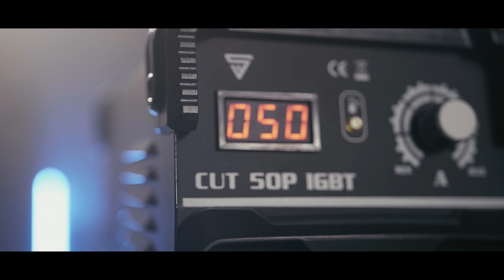STAHLWERK CUT 50 Pilot IGBT Plasmaschneider mit Pilotzündung, 50 Ampere, Schneidleistung bis 14 mm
STAHLWERK CUT 50 Pilot IGBT Plasmaschneider

Der STAHLWERK CUT 50 Pilot IGBT Plasmaschneider mit Pilotzündung und 50 Ampere hat eine Schneidleistung von bis zu 14 mm und ist auch für lackierte Bleche mit Flugrost geeignet. Bei STAHLWERK profitieren Sie von exklusiven Vorteilen: 7 Jahre Garantie - Technischer Support auch außerhalb der Garantiezeit - 10 Jahre garantierte Ersatzteillieferung - 100% kompatibles Zubehör - Testen vor Ort jederzeit möglich

Eigenschaften

• Plasma / CUT - Mittels Strom wird ein Plasmastrahl erzeugt, der das Material aufschmilzt, welches dann mit Druckluft abgetragen wird.  So lassen sich mühelos alle leitenden Metalle wie z.B. Normstahl, Edelstahl, Kupfer, Aluminium, Titan u.v.m. präzise schneiden.
• Schnittstärke - Trennschnitte sind materialabhängig bis zu 14 mm möglich. Baustahl ST37 bis 14 mm, V2A oder V4A bis 8 mm, Aluminium bis 5 mm.
• Pilotzündung - Hochfrequenz (HF) Pilotzündung für ein erstklassiges Zündverhalten. Kein Kontakt mit dem Werkstück nötig! Die Pilotflamme stellt den Lichtbogen her. Dieser Brenner kann mit einem, im Lieferumfang enthaltenen, Abstandshalter betrieben werden.
• Schneidstrom - Stufenlose Einstellung von 15 bis 50 A.
• Luftnachlauf - Nach Beendigung des Schneidvorgangs strömt automatisch Luft nach, um dem Brenner zu kühlen und den Verschleiß der Düse und Elektrode zu mindern.
• IGBT Technologie - Neuste und modernste Transistoren Technologie ermöglichen höchste Leistung und Einschaltdauer (ED) von 60 % bei voller Leistung! Kein Trafo, kein MOSFET, modernste IGBT!
• Leichte & kompakte Bauweise - Mit nur 8,0 kg Gewicht und Maßen von 400 x 175 x 280 mm ist das Gerät ideal für Schneidarbeiten an jedem Ort. Innovative IGBT Transistoren sparen Platz und Gewicht im Vergleich zur alten MOSFET Technologie. Kein schweres Tragen mehr!
• Höchste Effizienz & Leistung - Einphasenwechselstrom (230 V) versorgt das Gerät und erlauben eine Ausgabeleistung von echten 50 Ampere.
• Smartkühlung & Überhitzungsschutz - Modernste Technologie, ein integrierter Überhitzungsschutz und eine High Performance Kühlung ermöglichen das Abrufen der Maximalleistung.

Technische Daten

• Ausgangsstrom CUT: 15-50 A
• Einschaltdauer CUT: 60 % bei 50 A / 100 % bei 38 A
• Schutzart: IP21
• Isolationsklasse: F
• Netzspannung: 230 V AC (+-15%) / 1 ~ (einphasig)
• Netzfrequenz: 50/60 Hz
• Maximale Anschlussleistung: 37,2 A
• Effektive Anschlussleistung: 28,8 A
• Gewicht: 8,0 kg
• Maße L x B x H (mm): 400 x 175 x 280
• Netzanschluss: SchuKo-Bauart CEE 7/7
• Normen: IEC 60 974-1;CE
• Luftdruck: 3,5 - 4 Bar
• Luftdurchfluss: min. 100 L / min

Lieferumfang

• Das Gerät Plasmaschneider STAHLWERK CUT 50 P
• Profi Plasmaschlauchpaket "P-60" 5 Meter
• Plasma-Zubehör-Set 4-teilig (dieses ist bereits auf dem Plasmabrenner vormontiert): 1 × Plasmadüse, 1 × Plasmaelektrode, 1 × Keramikkappe, 1 × Abstandshalter
• Massekabel 5 Meter
• Wasserabscheider mit Manometer und Snap-on Schnellkupplungen
• Verbindungsschlauch mit Snap-on Schnellkupplungen vom Gerät zum Wasserabscheider, inkl. 6 teiligem Anschlussset
• Luftverbindungsschlauch mit Snap-on Schnellkupplung 5m

STAHLWERK Schweißgeräte

Profitieren auch Sie einfach von unserer Erfahrung!